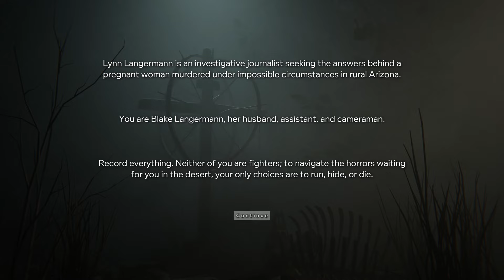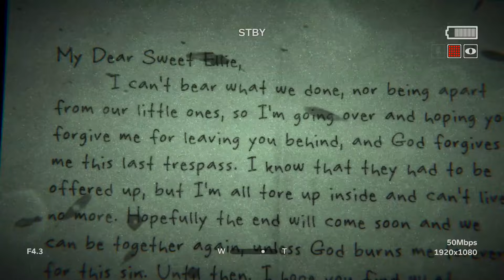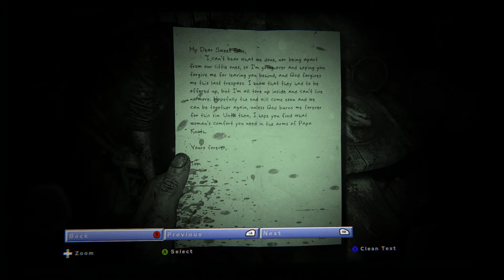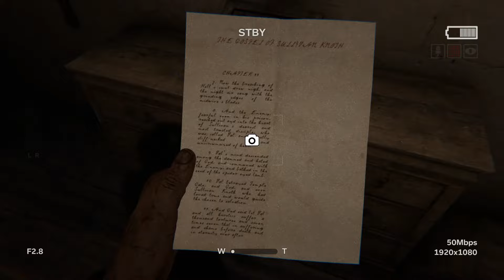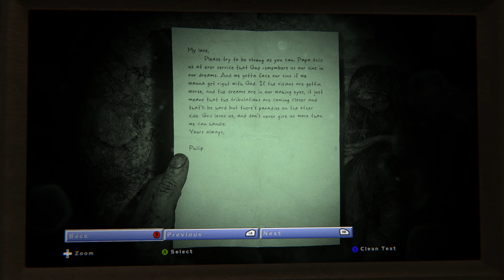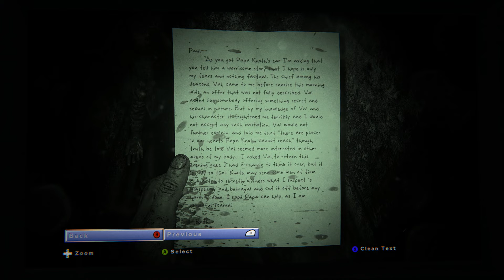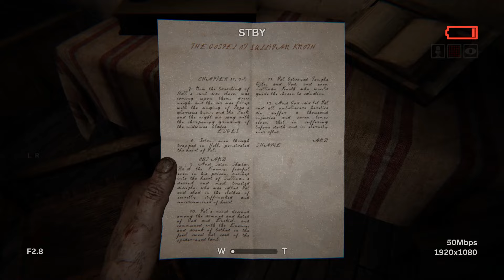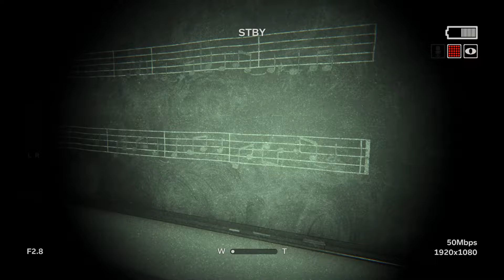Outlast 2 - ALWAYS LOSING WIFELIRIOUS! (Episode 1)